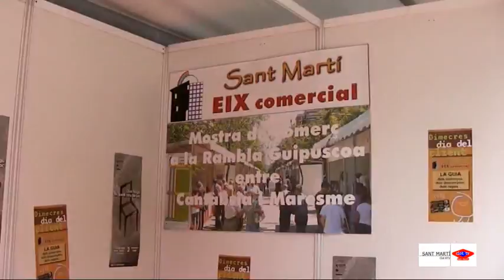2012 05 20 Mostra Comercial Guipuscoa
La Rambla de Guipúscoa va acollir diumenge la 13ena edició de la mostra de comerç. Aquesta fira està organitzada per Sant Martí Eix Comercial, l’entitat que agrupa als comerciants i botiguers del barri. Diverses activitats familiars van omplir el dia, amb animació infantil i tallers de tota mena, que van fer les delícies de la canalla.